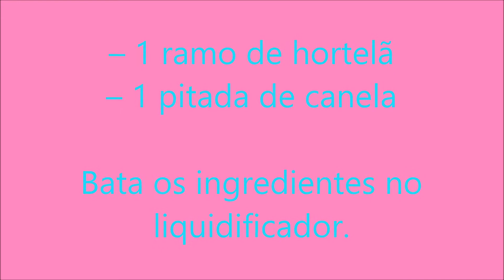DETOX DE MELANCIA E MORANGO, HUMM!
Os sucos detox surgiram com o intuito de auxiliar no emagrecimento e em fornecer diversos benefícios ao organismo.
Aliados a uma dieta balanceada e a prática de exercícios físicos, é possível notar várias diferenças fisicamente e psicologicamente, pois o organismo vai funcionar de forma correta e saudável. Por isso, o suco detox é uma maneira de incrementar sua rotina e favorecer o emagrecimento ou sua saúde.
UCO DETOX DE MELANCIA

O suco detox de melancia é uma opção muito gostosa para quem está realizando dietas e começando a implementar os sucos detox no dia a dia.

O suco detox de melancia é excelente para a perda de peso, mas vale lembrar que a melancia é uma fruta proveniente da África e tem em sua polpa 90% a 95% de água.

A melancia é rica em minerais, tais como o cálcio, zinco, magnésio e potássio, como também vitaminas A, B e C em sua composição.

Sendo rica em fibras, a melancia é uma fruta praticamente obrigatória em dietas.

Assim como pela pouca quantidade de calorias (30 calorias em 100 gramas de melancia), essa fruta pode ser destacada por outros benefícios para a saúde, entre eles:
Previne o envelhecimento precoce.
Evita a retenção de líquido, pois hidrata o corpo e elimina o líquido em excesso.
Auxilia na desintoxicação corporal e melhora o funcionamento dos rins.
Impede o acúmulo de gordura nos vasos sanguíneos, isto é, reduz o nível de colesterol ruim (LDL).
É uma fruta excelente para hipertensos, pois reduz a pressão sanguínea.
E impede o diabetes, já que não possui muito açúcar em sua composição, como também por sua substância chamada arginina, que trabalha na regulação da taxa de insulina.